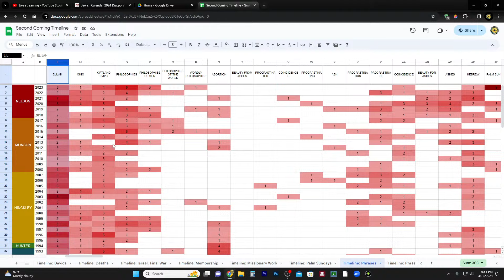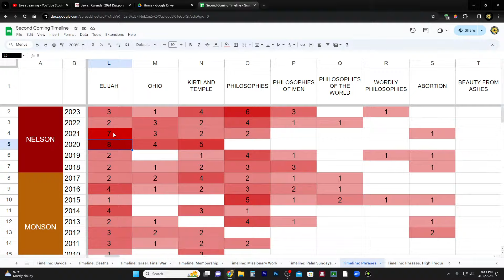All Eyes on THIS Friday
It's heating up!

CHARITIES!
1. Support those affected by the war in Israel

2. Meir Tamari, 32 year old husband and father of two, ages 1 and 2.5, murdered on his way home in the heartland of Israel. Please help his widow and family!

3. Planting of trees in Israel - bring the land back to life!
75 Hebrew Words You Need to Understand the Bible (Book)

JOIN MEMBERS-ONLY FOR ADDITIONAL CONTENT ►